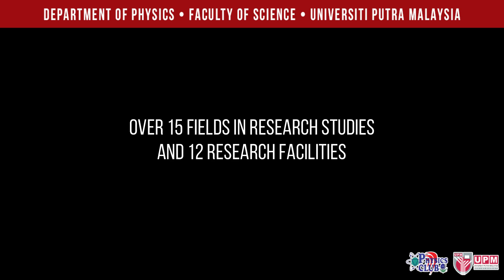Department of Physics UPM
At Department of Physics Faculty of Science UPM four academic programs are offered which are:

 1) Bachelor of Science (Honours) in Physics

 2) Bachelor of Science (Hons) in Instrumentation Science

 3) Bachelor of Science (Honours) in Materials Science

 4) Bachelor of Science (Honours) in Physics Education